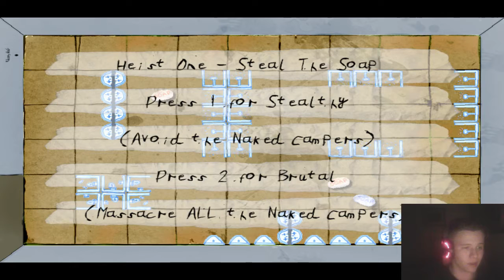NotGtaV complete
NotGtaV a game which is NOT made by Rockstar.